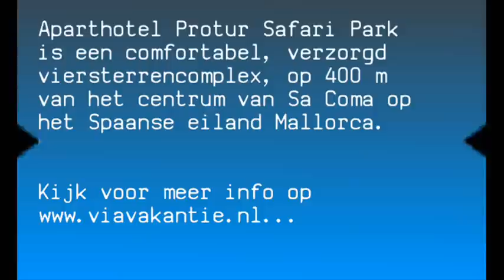Aparthotel Protur Safari Park op Mallorca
Aparthotel Protur Safari Park | Spanje | Mallorca | Sa Coma | Meer info op